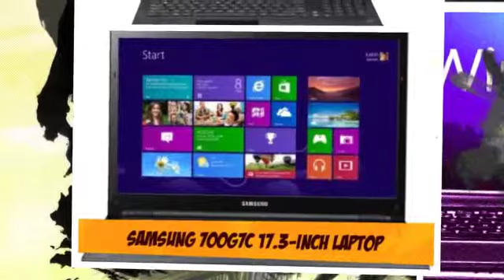Best Place To Buy Gaming Laptops UK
1.Samsung Series 7 Gamer 700G7A 17.3 inch Laptop - Black